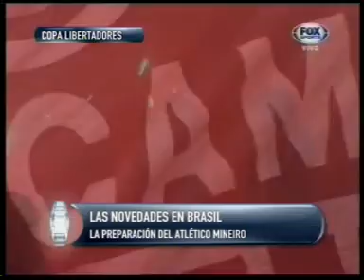CON LA MENTE EN EL MINEIRO ESTA TARDE NEWELL'S VUELVE A LOS ENTRENAMIENTOS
ESTA TARDE NEWELL'S VUELVE A LOS ENTRENAMIENTOS

LA PREPARACIÓN DEL ATLÉTICO MINEIRO